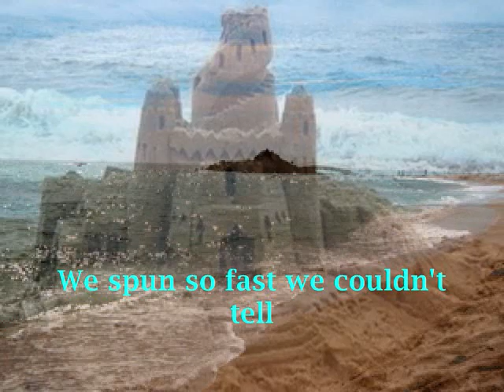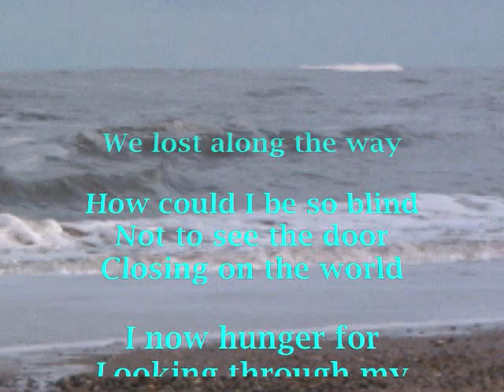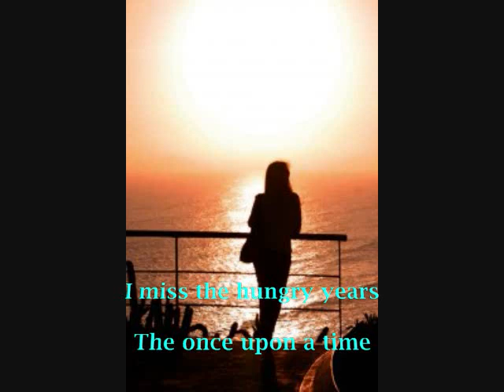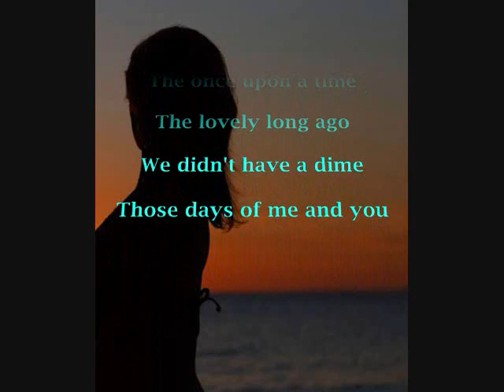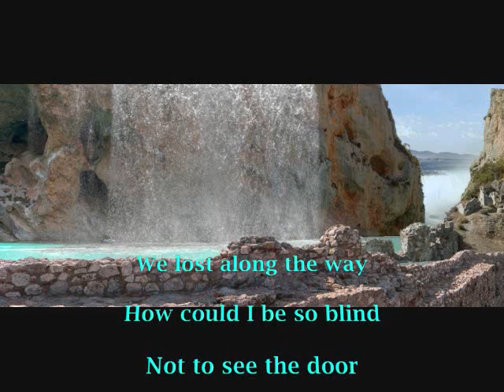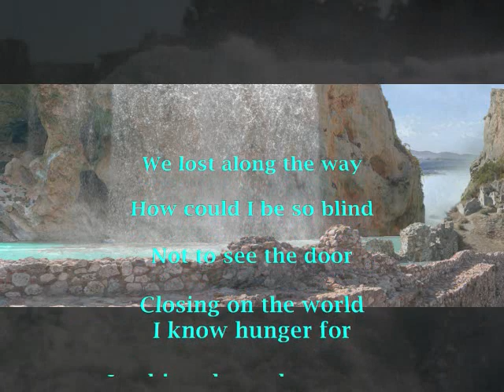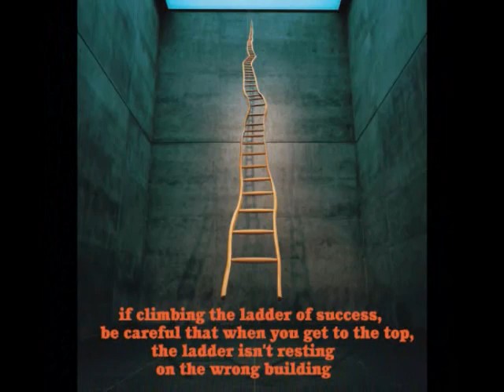Neil Sedaka - The Hungry Years (with lyrics)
a very beautiful classic song from the  70's yet so heartbreaking